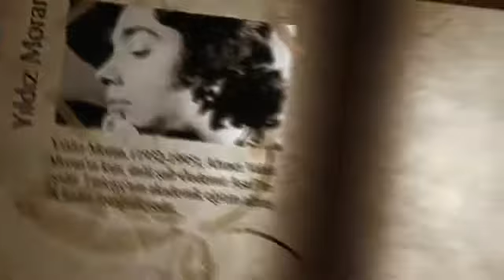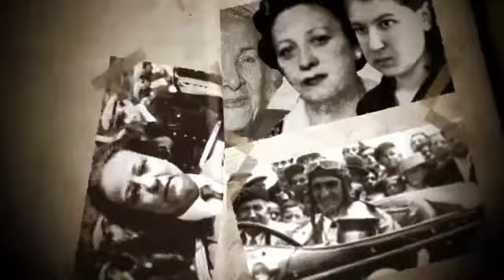Nisvan - Tarihe Adini Yazdiran Kadinlar